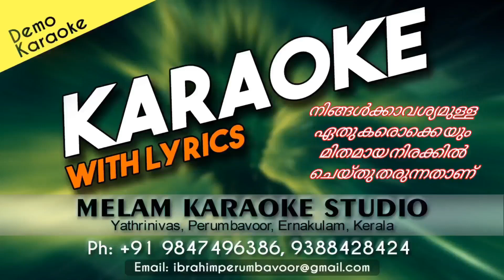Sooryamsu oro vayal poovilum karaoke with lyrics malayalam